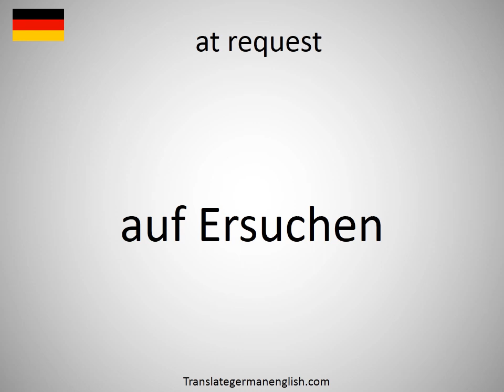How to say at request in German?